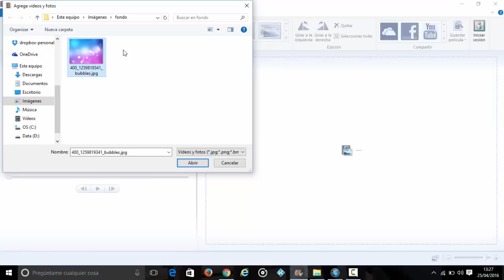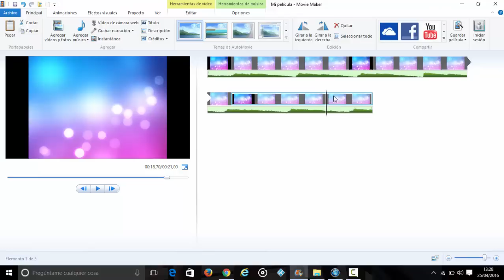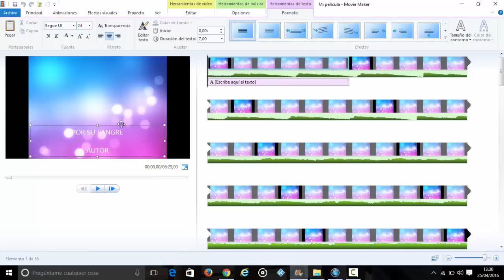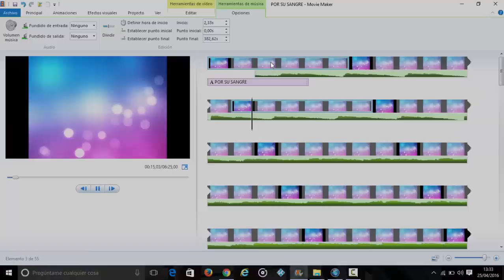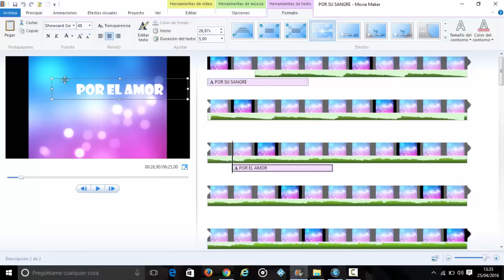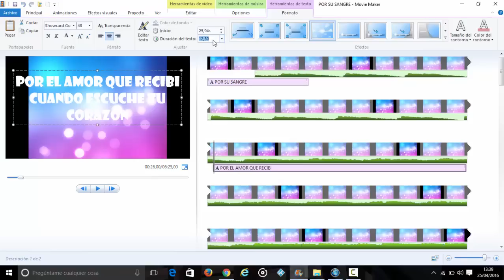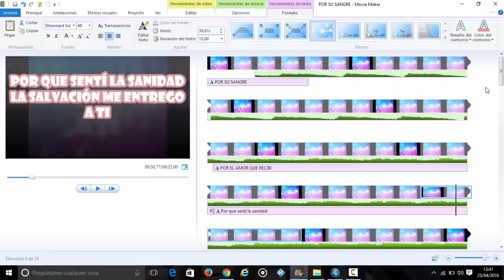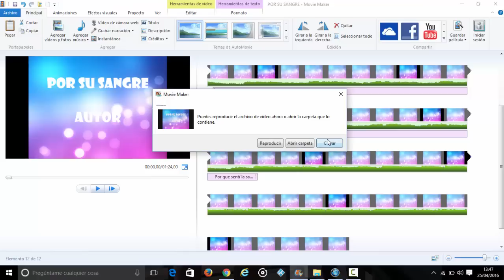COMO PONER LETRA A CANCIONES CON MOVIE MAKER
VIDEOTUTORIAL COMO PONER LETRA A CANCIONES CON MOVIE MAKER. DEBIDO A LOS COMENTARIOS Y PETICIONES DE ALGUNOS SUSCRIPTORES HE DECIDIDO HACER ESTE VIDEOTUTORIAL ACERCA DE COMO PONER LETRAS A LAS CANCIONES USANDO EL PROGRAMA MOVIE MAKER, ES MI PRIMER VIDEOTUTORIAL ASÍ QUE PIDO DISCULPAS POR LOS ERRORES Y ACCIONES QUE PUEDA HABER DEJADO DE MENCIONAR.